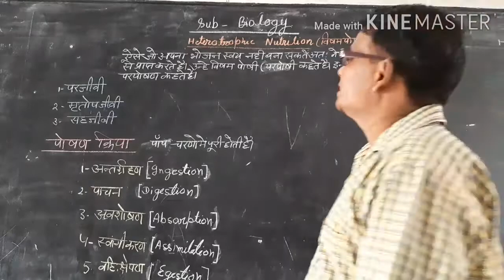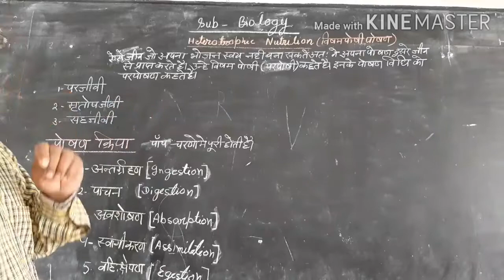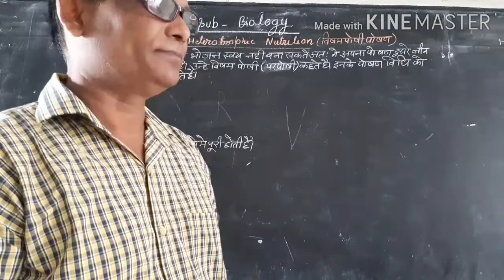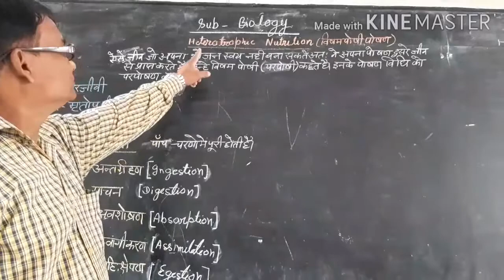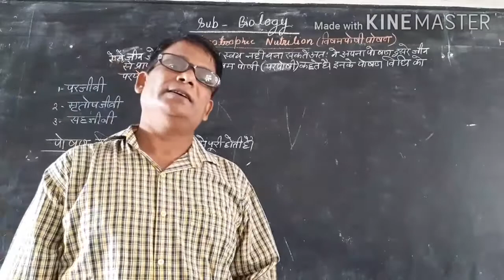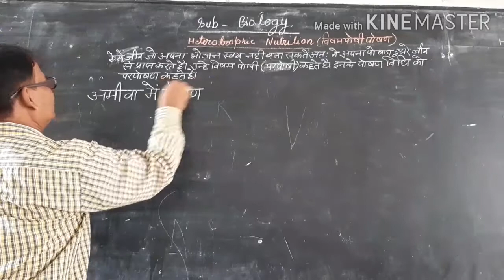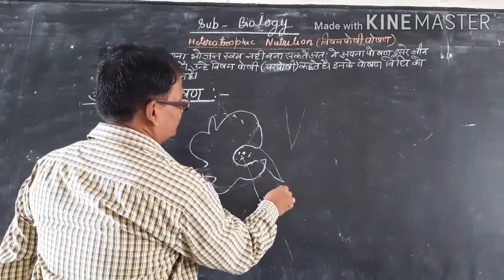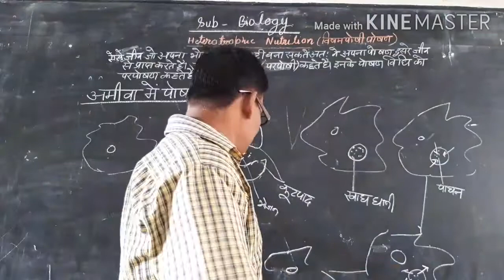Class-10 heterotrophic Nutrition&nutrition in amoebas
UEA Basti by S.K Chaudhary